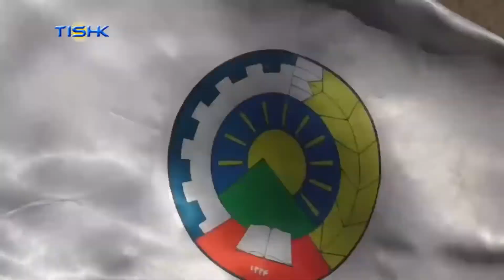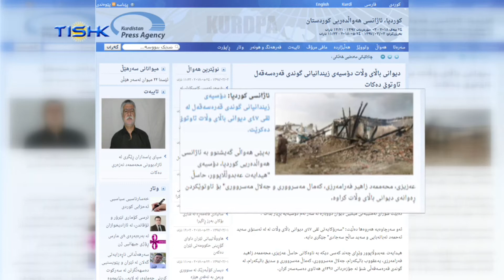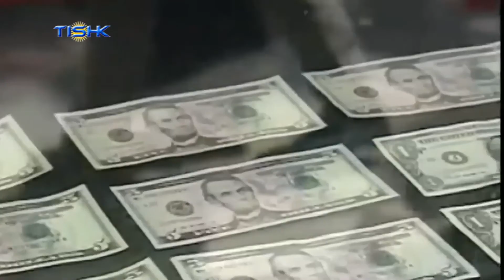هەواڵەکانی ناوەندی هەواڵی تیشک، پێنجشەممه ٣ی جۆزەردانی ١٣٩٧